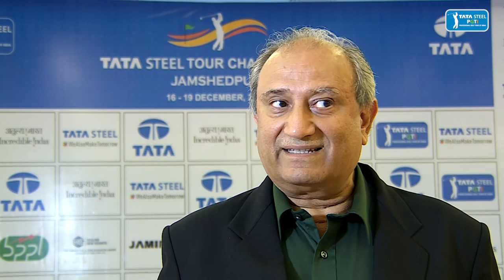TATA Steel Tour Championship 2021: Press Conference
TATA Steel Tour Championship 2021: Press Conference - Bytes of Mr. Sanjiv Paul, Vice President, TATA Steel